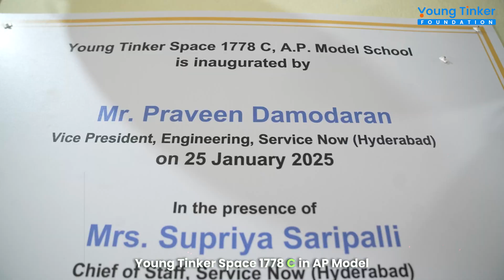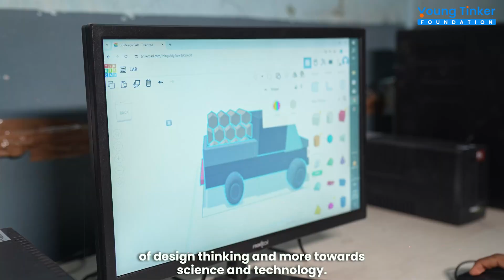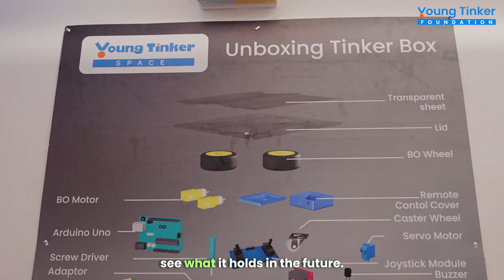Young Tinker Space Transformed This School! | Empowering Students with STEM & Innovation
The Young Tinker Foundation, in collaboration with ServiceNow Hyderabad, has launched Young Tinker Space 1778 C at A.P. Model School, Madhapur! This transformative initiative is empowering 200+ students with hands-on STEM learning in Robotics, AI, 3D Printing, IoT, and Entrepreneurship.

Watch as students confidently present their projects, share their learning journey, and showcase how Tinkerspace is unlocking their creativity and problem-solving skills!

🌟 Key Highlights:
✅ Hands-on learning with cutting-edge technology
✅ Girls leading the way in STEM education
✅ Industry leaders supporting grassroots innovation
✅ Tinkerspace fostering confidence and creativity

About Young Tinker Foundation
The Young Tinker Foundation builds “Skill Consciousness” and promotes “Problem-Solving through Hands-On STEM” (Science, Technology, Engineering, and Mathematics) among high school students. We focus on empowering students to ideate, prototype, and build solutions. Our transformative initiatives- Young TinkerSpace (YTS) and Tinker on Wheels(ToW) have impacted over 270,000 students across India.

What started with a spark on a remote island in Odisha is today standing proud with its student's achievements at the International level. It is indeed a matter of pride for us in terms of what the Young Tinker Foundation has accomplished in these years.

We also made history by securing World Rank 3 at NASA Human Exploration Rover Challenge 2021. This achievement made India proud as we’re the 1st team in Asia to achieve so. This is a testimony of the great work that we do at our foundation.

Address: Village-Baral, PO-Kalapada, 42Mouza, Cuttack, Odisha-754112